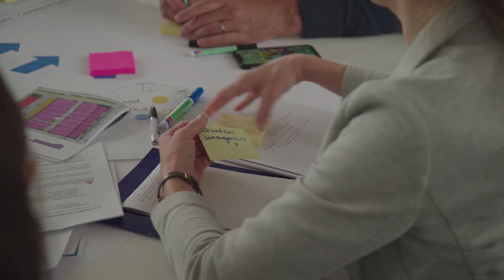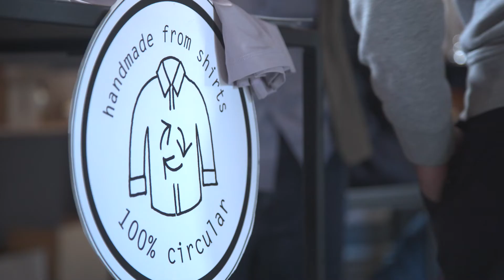[Quinzaine de l’économie circulaire] – L’édition 2022 en images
Du 30 mai au 10 juin, plus de 50 évènements sur la vaste et passionnante thématique de l’économie circulaire se sont déroulés aux quatre coins de la Wallonie.
Rencontres avec des designers engagés, conférence et échanges sur la création d’un quartier circulaire, visite d’usines de recyclage et de valorisation de déchets, ateliers de revalorisation de matériaux de récupération… Ceci n’est qu’un petit aperçu des nombreux sujets qui ont été mis à l’honneur lors de cette première édition !
Au total, ce n’est pas moins de 1200 personnes, citoyens et professionnels issus de secteurs très variés, qui ont eu l’occasion de se rencontrer, de partager les bonnes pratiques déjà mises en place, apprendre des expériences d’autrui, échanger sur des pistes de solutions, visiter des projets inspirants… Deux semaines riches en apprentissage !

La deuxième édition de la Quinzaine aura lieu au printemps 2023 et permettra à nouveau de mettre en avant différentes initiatives circulaires de notre région.